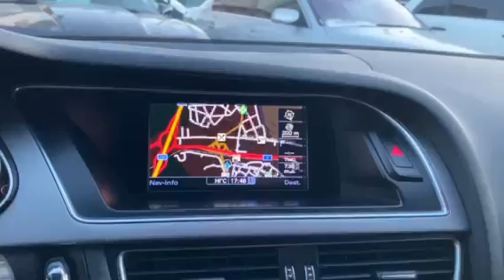Audi A4 2.0TDI 190HP 4x4 S LINE FULL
⚈ Цена: 29 500лв. или по 387лв./мес.
⚈ Тип двигател: Дизелов
⚈ Мощност: 190 к.с.
⚈ Евростандарт: Евро 6
⚈ Скоростна кутия: Автоматична
⚈Пробег: 148 295 км

Нов Внос ! ! ! Собствен лизинг ! ! ! Гарантиран произход ! ! ! 100% Реални доказуеми километри ! ! ! 100% БЕЗ КОРЕКЦИИ В БЪЛГАРИЯ ! ! ! Автомобила е в ПЕРФЕКТНО техническо и визуално състояние! ! ! ПЕРФЕКТНА РАБОТА НА МОТОР и СКОРОСТИ ! ! ! Работещ климатроник , отлична ходова част , ПЕРФЕКТНА работа на всички системи и екстри по автомобила , 4БР ОТЛИЧНИ ГУМИ , 2 КЛЮЧА ! ! ! ТЕСТ ДРАЙВ ! ! ! Автокъща NEXT AUTO предалага за своите клиенти застр. ГO, Kаско с голям % отстъпка и съдействие за регистрация в КАТ! ! ! ! ! ! Възможност за подръжка в собствен сервиз на Автокъщата! ! ! Лизинг! ! ! https: //www. facebook. com/nextautobg